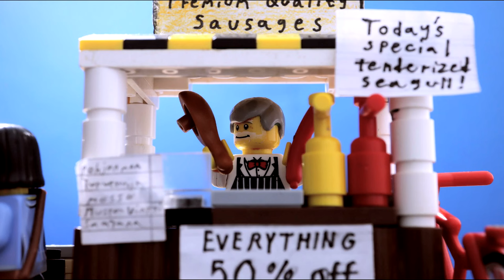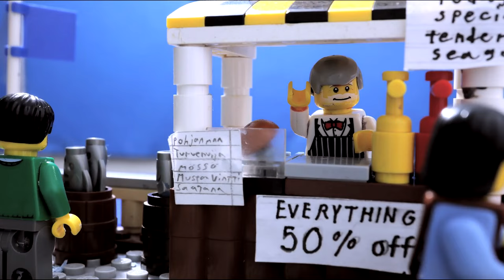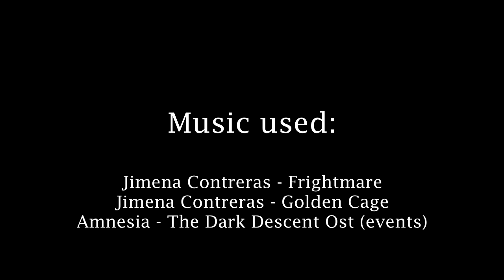Lego Mega Tsunami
Even mother nature hates Raimo.

Production time: 102 days
Camera: Canon Eos M6 Mark II
Photos taken: 6133
Editing: VEGAS Pro 17.0